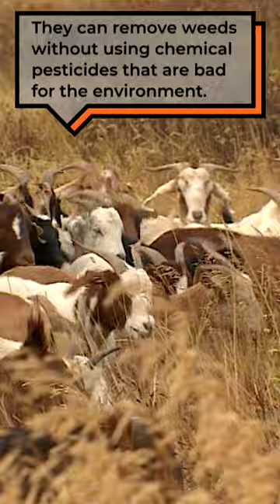Goats help gobble up weeds in Calgary parks | CBC Kids News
Goats graze in Calgary parks as part of an effort to remove invasive weeds without harmful chemicals.